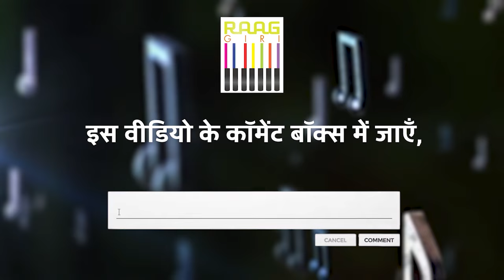Anup Jalota कैसे बने भजन सम्राट? सुनिए पूरी कहानी | Untold Stories | Bhajan Samrat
Join us as we delve into the incredible journey of Bhajan Samrat Anup Jalota! Discover untold stories and rare insights from his life, including memorable experiences, challenges, and inspirations that shaped his legendary career. From his early days to becoming an icon in Bhajan music, this interview is a treasure trove of personal anecdotes and life lessons. Don’t miss this exclusive session with the maestro himself!